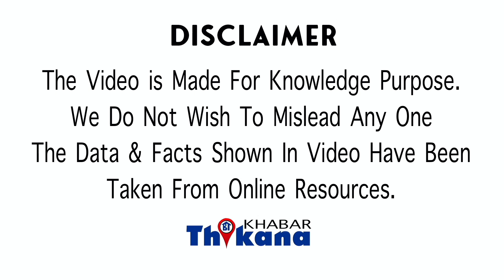Big News | लडके ने Police को Story बहुत अच्छी सुनाई मगर Police को हुआ इस बात पे शक और लड़का पकड़ा गया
नमस्कार मैं हूं खुशबू हजारे आप देख रहे हैं खबर ठिकाना है कि हमने देखा है कि जब से इंटरनेट का क्रेज बढ़ा है तब से ऑनलाइन डेमी एक अलग ही नत हो गई है सिर्फ बच्चे ही नहीं बल्कि बड़ों को भी यह गेमिंग की लत है और इसी गेमिंग तिलक के चक्कर में 14 साल के एक लड़के ने अपने पूरे परिवार का मर्डर कर दिया कहानी शुरू होती है 14 साल के इस लड़के के रोने से यह लड़का रोते हुए अपने पड़ोसी के पास जाता है और कहता है कि आप जल्दी से पुलिस को कॉल करो क्योंकि मेरे घर में सभी * खून पड़े हैं और सब को गोली से किसी ने उड़ा दिया है पड़ोसी यह बात सुनकर डर जाते हैं और तुरंत पुलिस को फोन करते हैं पुलिस वहां पर जाती है मौके पर और देखती है कि सभी की डेथ हो चुकी है किसी ने बुरी तरह सभी को गोलियों से भून दिया है कुछ चीजें हैं जो पुलिस को खलती है कि सभी की डेथ हुई घर में लेकिन यह 14 साल का लड़का कैसे बच गया और घर में इतने फैन होने के बावजूद 14 साल का लड़का पड़ोस में क्यों गया कि पुलिस ने इस 14 साल के लड़के से पूछताछ करनी शुरू की तो लड़के ने बताया कि वह ऊपर वाले कमरे में सो रहा था और सुबह उठकर नीचे आया तो उसने देखा कि उसकी मदद अब उसकी दोनों बहनें और उसका एक भाई सभी मरे हुए पड़े हुए हैं जिसके बाद वह पड़ोसी के पास गया लेकिन पुलिस को शक बहुत ज्यादा हो रहा था तो पुलिस में सख्ती से पूछा जिसके बाद लड़के ने खुलासा कर दिया लड़की ने कहा कि उसको पंजी गेम खेलने की बड़ी आदत लग गई थी और उसकी मदद जो है उसकी हरकत से बड़े परेशान चल रही थी म अक्षर उसे टोका करती थी हिम्मत खेल पढ़ाई पर ध्यान दें और जिस दिन यह हत्या हुई उस के दिन पहले भी मदद ने उस बच्चे को डांट लगाई थी कि यह सब गेम छोड़ और पढ़ाई कर बच्चे को हमेशा गुस्सा आता था कि इन लोगों के कारण में गेम नहीं खेल पाता हूं यही कारण है कि बच्चे ने इन सभी का खेल खत्म कर दिया इस बच्चे की मदद डिवोर्स थी जो अपने चार बच्चों के साथ इस घर में कि जिसमें दो बहने एक बड़ा भाई जिसकी उम्र बाइस साल है इन सभी लोगों को 14 साल के लड़के ने खत्म कर दिया मैं इस लड़के ने अपनी मदद की लाइसेंस टुली इसकी मदद गवर्नमेंट सर्वेंट ही तो उनके पास लाइसेंसी बंदूक कि वह बंदूक लेकर इस लड़के ने सभी पर गोलियां चला दी और सभी को मौत के घाट उतार दिया यह मामला पाकिस्तान के पंजाब में लाहौर का है और वहां की जनता शौक है इस मामले से पुलिस पर भी काफी प्रश्न था इस केस को सॉल्व करने का कि आखिर इतनी मौतें एक साथ कैसे हो सकती है लेकिन फाइनली पुलिस ने यह केस सॉल्व कर दिया है क्योंकि बच्चा नाबालिग है इसलिए बच्चे की पहचान छिपाई गई है साथ ही कहा जा रहा है कि गेम खेल खेल के बच्चे की मानसिक स्थिति ठीक नहीं है मानसिक संतुलन बिगड़ गया है और जाहिर सी बात है पब्जी गेम इक्वल एंजाइम है गोलियां चलानी है सामने वाले को मारना है तो दिमाग में भी यही चलता है शायद बच्चे ने इसी लिए यही सब किया अब बच्चे को मेंटली फिट करने के लिए उसके इंफेक्शंस लिए जाएंगे खबर ठिकाना में अभी के लिए बस इतना ही पल-पल की अपडेट को हिंदी में जानने के लिए सबस्क्राइब करें हमारा चैनल खबर ठीक है